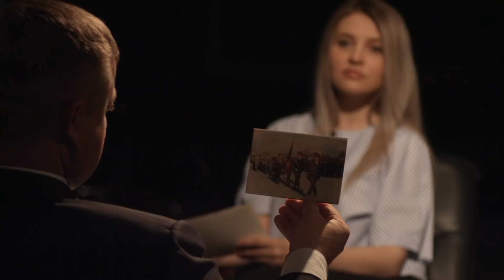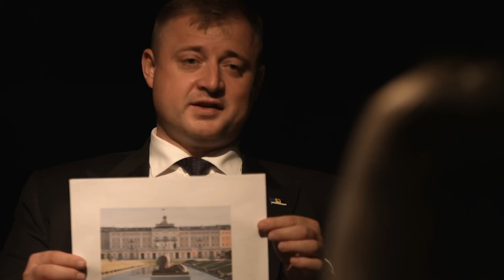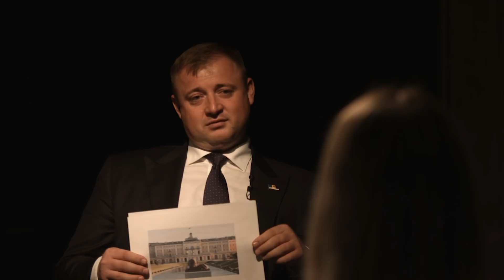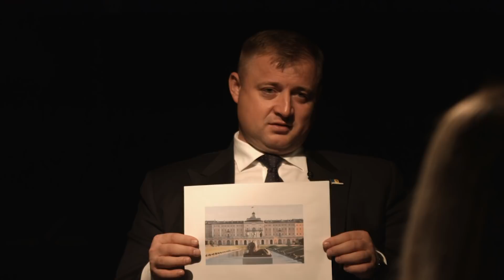ГЕОРГИЙ КАВКАЛЮК: о полиции, взятках, заказах Плахотнюка и встрече с Путиным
00:00:00 Заставка
00:00:21 Самая большая маска в мире и коронавирус
00:05:08 Достижения и карьерный путь
00:07:21 Почему решил уйти из полиции в политику?
00:08:12 Зачем нужна новая Партия в стране, где и так более 45 партий
00:09:18 Патриот?
00:09:33 Уважают ли бывшие коллеги
00:10:55 На что пришлось идти ради карьеры
00:12:10 Заказы Плахотнюка
00:13:50 Как влияет на политическую карьеру клеймо "Подручный Плахотнюка"
00:14:50 Как партия собирается преуспеть в политике, когда времени нет?
00:17:12 О тщеславии и о том, на что готов пойти ради цели
00:17:45 О принципиальности
00:18:34 "Для меня нет неудобных вопросов!"
00:19:20 О периоде правления Плахотнюка и законности
00:20:35 "Я был неудобным человеком"
00:21:45 О коалиции в парламенте
00:22:52 Стоит ли влиться в коллектив Санду
00:24:29 О коалиции с Нашей партией
00:25:38 Унионистские партии и дружба с Румынией и Украиной
00:27:38 Нейтралитет Молдовы и НАТО
00:30:02 "Удивить Вас?!" О Приднестровье
00:36:00 "Мы пройдём в Парламент, отремонтируем цирк и дадим работу политикам!"
00:37:36 О коррупции, взятках и о чиновниках, которые должны сидеть
00:45:12 Брал ли взятки?
00:49:00 Все чиновники берут взятки и как их раскрыть
00:50:03 На что живёт сам Георгий Кавкалюк
00:50:47 Откуда деньги на содержание Партии
00:53:30 В политику из-за денег?
00:53:52 Первая фотография в жизни
00:54:54 Фото с отцом и личная трагедия
00:56:58 90-е годы и семейный отдых
00:57:47 Школьные воспоминания и сильные эмоции
01:00:10 "Батон и дорога, которая меня дисциплинировала!"
01:02:35 Ещё одно достижение...
01:03:37 "Я горжусь этим!"
01:04:30 Демонстрация строевого шага
01:05:17 "Я допустил одну очень большую ошибку"
01:06:38 "Я это не говорил никому и нигде!" - о начале пути своего
01:10:31 Первая официальная зарплата в жизни
01:12:12 "Я по себе знаю, что значит быть гастарбайтером"
01:14:49 О Путине и его деятельности
01:19:00 "Когда-то я ночевала в телефонной будке, а сегодня мой сын во главе делегации"
01:23:38 Главный совет от отца
01:25:33 Будет ли стыдно не оправдать надежды граждан